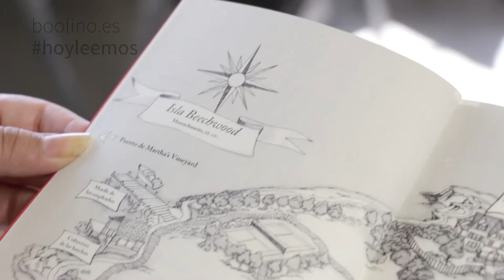★ Éramos mentirosos - Novela juvenil de suspense (Boolino TV)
Libro: Éramos mentirosos
Editorial: Salamandra

Hay frases en la vida que muchas veces determinan aquello que hacemos o decimos, una de este sin fin que hay es: No todo lo que brilla es oro. Dictamen que se cumple a la perfección en esta historia y en lo que es la perfecta, blanca, americana y demócrata familia Sinclair. Una familia en donde sus miembros son altos, guapos, esbeltos, rubios y con todas las oportunidades que ofrece una vida de dinero y sin preocupaciones.

Esta familia tiene una hermosa isla privada en donde se reúnen todos los veranos y en la cual las 4 hijas Sinclair tienen su casa. Los veranos son siempre especiales y aparentes, pero no lo son para el grupo de los mentirosos: Mirren, Johnny, Cadence y Gat. Todos ellos son primos exepto Gat y pasan los veranos en la playa, huyendo de su “idílica” familia, haciendo picnics y disfrutando del tiempo libre. Sin embargo, el amor y la búsqueda de que la máscara de perfección se rompa en su familia, hará que sus veranos se modifiquen para siempre.

Esta historia es aquella de las que te enganchan de principio a fin, nos mantiene en vilo hasta el final y lo mejor es que no es absoluto predecible. Nos conduce por diferentes tipos de sensaciones pero la más interesante es esa tranquilidad o esa atmosfera de amor de verano. Pero sobre todo nos hará ver que aquello que es perfecto es en el fondo imperfecto como todo lo que es humano. Todo este pensamiento ha hecho que esta novela juvenil de suspense se convierta en el mayor éxito de ventas de Inglaterra en el 2014 y galardonado por el Fiction Prize the Children Guardian.